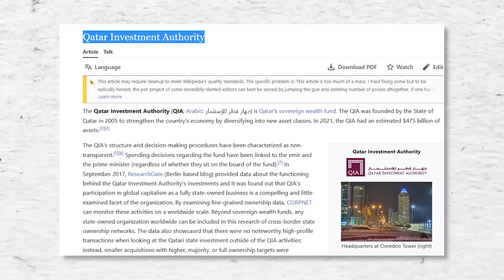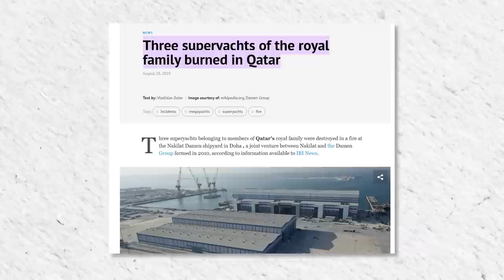How Qatar's Royal Family Spends Its $2 Trillion Fortune